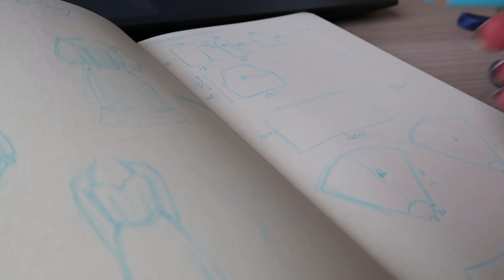Een jurk maken voor mijn verjaardag 👑(vgm niet echt een tutorial hahaha) | kladblad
In deze video maak ik een jurk, speciaal voor mijn verjaardag. Ik waarschuw alvast de mensen die wél verstand hebben van naaien.. deze video gaat pijn doen hahahaha
Veel kijkplezier! Liefs Monica :)

🦋 sub count 🦋
1290

🦋 about me 🦋
Ik ben Monica en ik ben hier 16 jaar :) Zit in 5 vwo en ben graag bezig met mijn handen: tekenen, schilderen, naaien, nu dus ook kleien en echt allemaal andere dingen die je waarschijnlijk wel in video's voorbij ziet komen.

🦋 songs 🦋
You & I by Soyb & Amine Maxwell